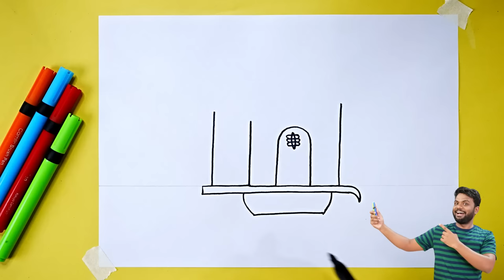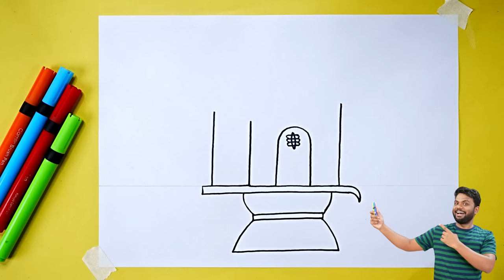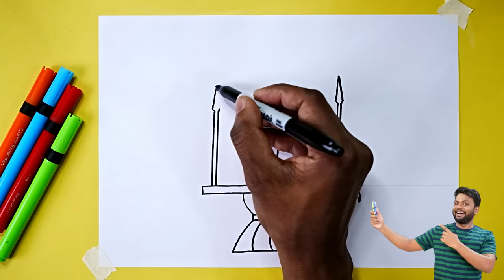How to Draw Shiva Lingam Easy | Shiva Lingam Drawing Step by Step for beginners